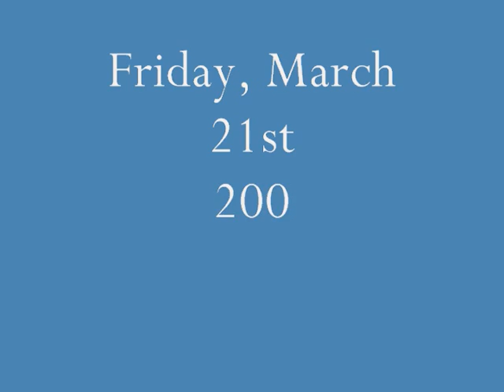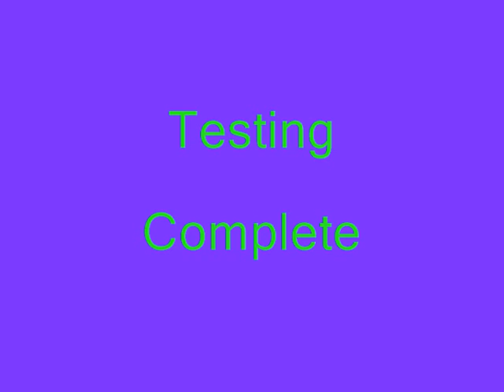Wii Sports 101: Episode 1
Almost everbody in the entire world has played the Nintendo Wii, but what about the people who haven't played it yet?  The Review Central teams up with Center of Attention Films to find the answer!  We take people who have never played the Wii and let them try it out.  Our first test subject is Ryan, the guy who has the knack for making normal things freaking hilarious.  Check it out!